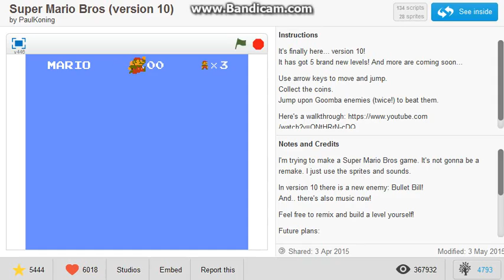super mario bros on scratch